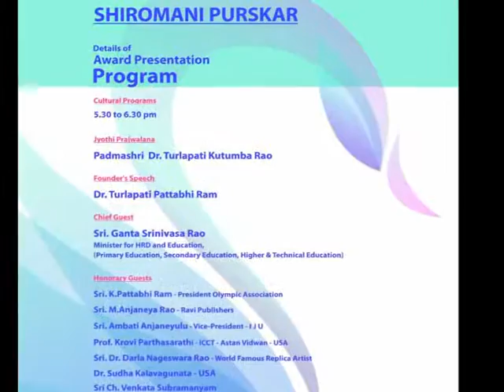Vidya Shiromani Awards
Score More Foundation presented VIDYA SHIROMANI Educational Excellence Awards on 18th September, 2016 at Hotel Ilapuram, Vijayawada, Andhra Pradesh, India. Teachers, Educators, Academicians and Heads of institutions from different parts of India and abroad have come all the way to receive the most Popular awards from Score More Foundation (SMF)